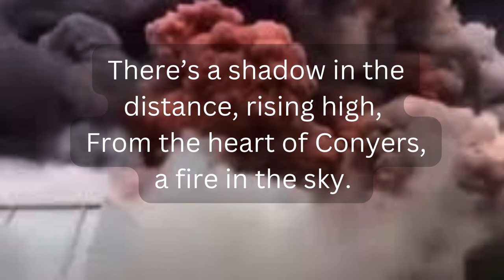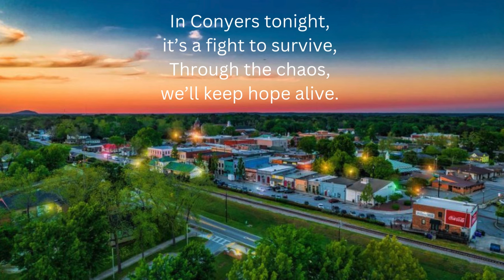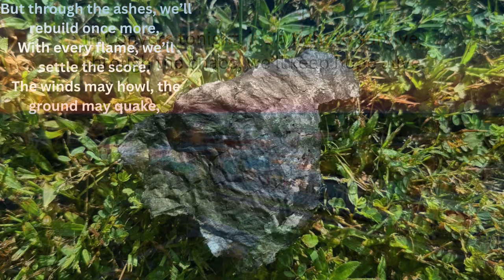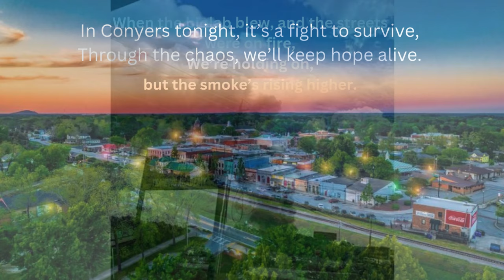CONYERS SKY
Early Sunday morning, a sprinkler at the Bio Lab plant on Old Covington Highway in Conyers malfunctioned and sprayed water on a chemical, causing a reaction that created a large, hazardous plume of smoke.